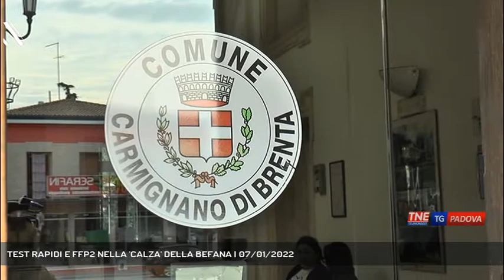TEST RAPIDI E FFP2 NELLA 'CALZA' DELLA BEFANA | 07/01/2022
TG Padova Sera 07/01/2022 - CARMIGNANO DI BRENTA - E' ancora tempo di festa a Carmignano di Brenta dove la Befana non ha smesso di consegnare le sue calze ai cittadini. Non dolcetti all'interno ma dispositivi per prevenire il contagio.  || Mascherine ffp2, il comune ne ha acquistate 15.000, test antigenici rapidi autodiagnostici, 7.500 quelli a disposizione. Una "calza" della Befana particolare quella che il comune di Carmignano di Brenta ha deciso di regalare a tutti i suoi cittadini stanziando 40.000 euro dal fondo Covid. Non le uniche iniziative in questo senso in paese. Il 15 gennaio il comune sta organizzando un vax-day pediatrico e sta pensando di riproporre un vax-day anche per la terza dose grazie all'impegno dell'amministrazione e di numerosi volontari. - Intervistati ERIC PASQUALON (Sindaco di Carmignano di Brenta) (Servizio di Chiara Gaiani) - Segui Telenordest anche sul digitale terrestre! Visita il sito